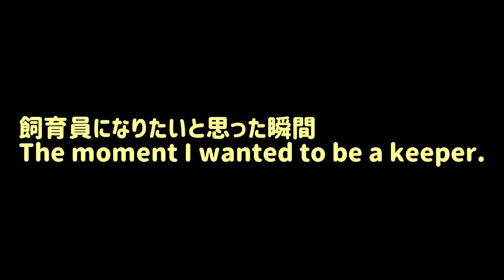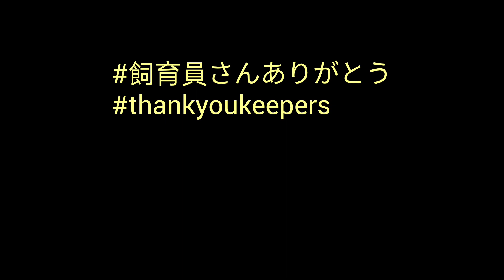【わしゃわしゃされるおんぷ】I want to pet them too! !【男鹿水族館GAO】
わしゃわしゃされているのはおんぷ、なでなでされているのは王子。
This is a video of a keeper stroking an onpu and stroking a baby prince.

★This channel is a channel where I, a seal fan and a Sirotan fan, "mihoharpseal" began to want to connect with seal fans around the world.

★当チャンネルは、アザラシファンでありしろたにすとであるmiho harpseal（珈琲アザラシ）が、世界のアザラシファンとつながりたいと思い始めたチャンネルです。